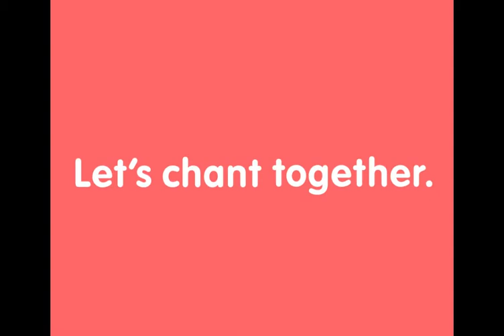Hand in Hand Starter Unit 1 Chant